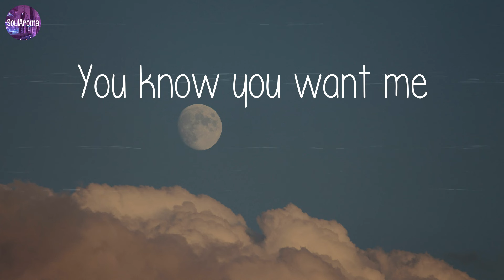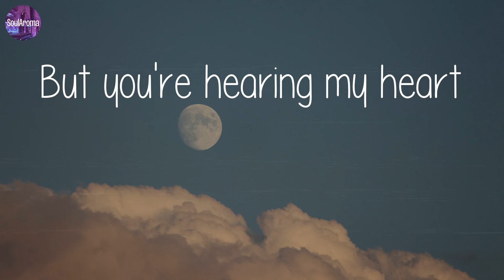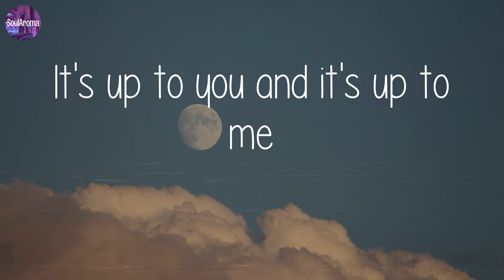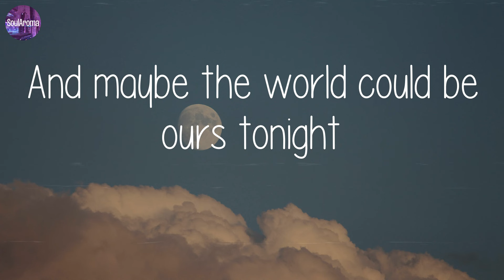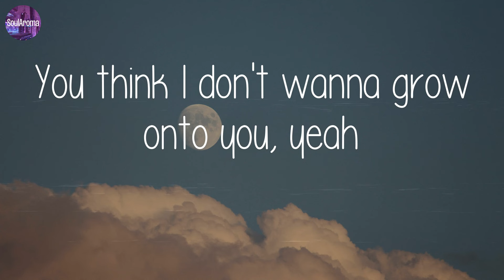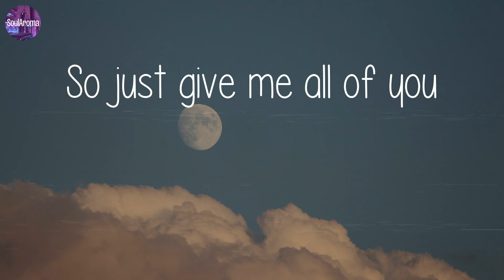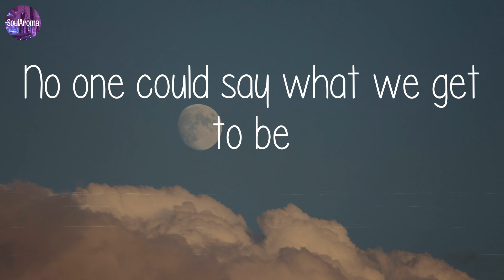James Arthur - Rewrite The Stars (Lyrics)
Rewrite The Stars (lyrics) - James Arthur